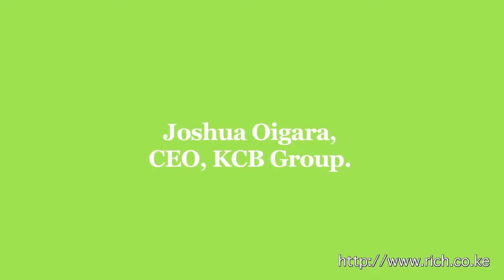The Ethiopian Market, Joshua Oigara CEO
Post FY 2015 Results, Interview with Joshua Oigara CEO, KCB Group The Ethiopian Markets @KCBGroup, @JoshuaOigara @Uber isation of our Economy digitisation.